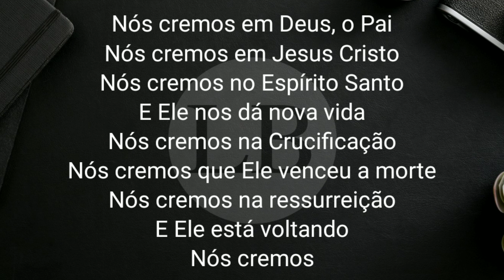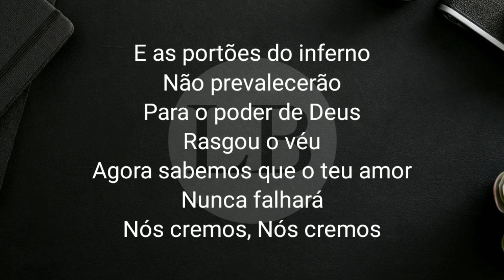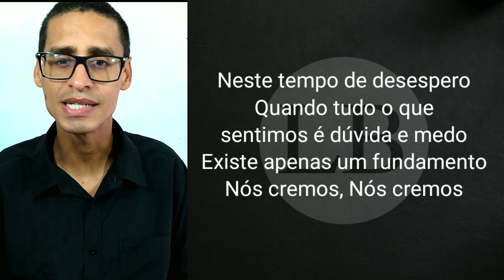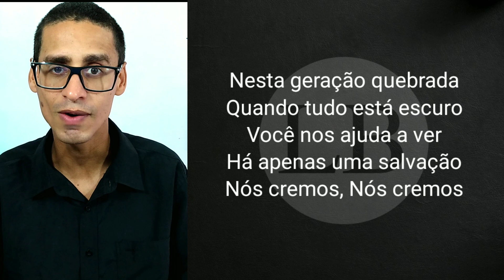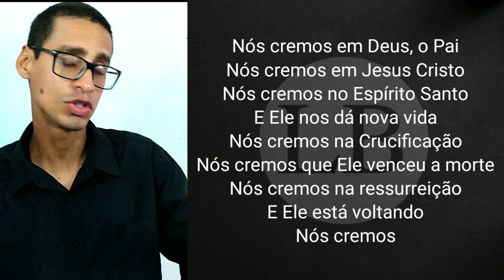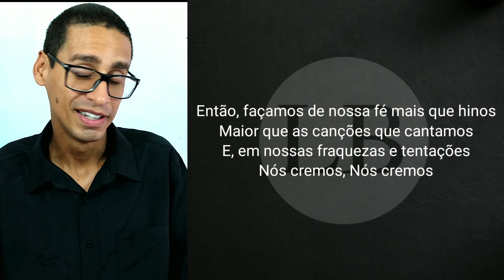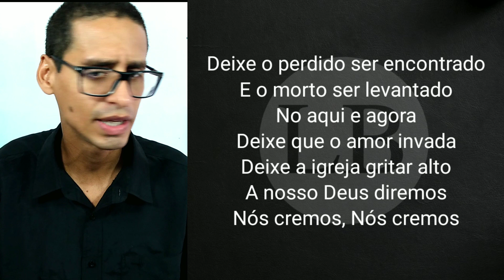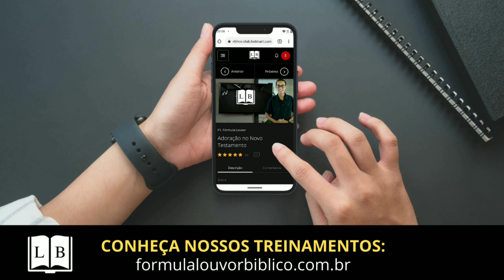Acredito (We Believe) - Leonardo Gonçalves | Análise de Letra | Louvor Bíblico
➡️ Acredito (Leonardo Gonçalves)

Nestes dias de desespero
Incerteza e medo ,há
Em uma salvação eu creio
Creio em Ti, creio em Ti

Acredito em Jesus Cristo
Acredito em Deus, O Pai
Acredito no Santo Espírito
Que nos, vida nova traz
Acredito na cruz de Cristo
Em que a morte enfim venceu
Acredito, que ressurreto
Muito em breve voltará
Creio em Ti

Que nossa fé não sejam hinos
Apenas notas em canções
E mesmo em tentações e fraco

O perdido encontrou perdão
Pois agora, aqui, o amor venceu
E que a igreja viva este amor
E as cadeias não prevalecerão
Pois o véu rasgou e veio ao chão
Seu amor não voltará em vão

➡️ DESCRIÇÃO

No vídeo de hoje vamos analisar a letra e a história da canção Acredito (We Believe) interpretada aqui no Brasil por Leonardo Gonçalves. Será que essa canção é um louvor Bíblico? Só tem um jeito de saber!

Vamos lá!

➡️ FÓRMULA LOUVOR BÍBLICO
FLB é o meu programa de treinamento online voltado para capacitação musical de grupos de louvor. Se você é um músico, ministro ou líder de louvor, conheça AGORA os treinamentos disponíveis.

➡️ LB CAST
Gosta de Podcast? Nós do Louvor Bíblico também! Por isso já estamos presente nas principais plataformas de streaming como Spotify, Apple Podcast, Google Podcast, dentre outros. Ouça meus audiobooks, análises, entrevistas e muito mais!

➡️ SOBRE O LOUVOR BÍBLICO

Louvor Bíblico é uma iniciativa cujo objetivo é analisar com base bíblica as letras das músicas que temos cantado em nossas igrejas, em nossos cultos dominicais ou devocionais, a fim de trazer uma reflexão a luz da Palavra de Deus de como Ele precisa ser de fato louvado, eliminando assim toda a heresia e egocentrismo do nosso meio.

A finalidade dos vídeos é analisar prioritariamente as letras das músicas, bem como suas histórias, concordâncias no textuais e bíblica a fim de extrair sua real essência e o propósito do compositor para saber se a música é ou não um louvor bíblico.

Não fazemos análises dos aspectos técnicos da música, bem como a harmonia, melodia ou ritmo, mas sim da letra e composição. Também não levamos em consideração o cantor, artista, banda ou ministério, apenas analisamos a letra da música, independente do compositor ou intérprete.

Esta iniciativa tem respaldo bíblico. Segue alguns destes:

"As pessoas dali eram mais bem-educadas do que as de Tessalônica e ouviam a mensagem com muito interesse. Todos os dias estudavam as Escrituras Sagradas para saber se o que Paulo dizia era mesmo verdade."
Atos 17:11 NTLH

É isso que fazemos no Louvor Bíblico!

Sou Especialista em Treinamentos Online para Equipes de Louvor, teólogo, escritor e,  há mais de 18 anos, pianista e professor de música. Também sou o Fundador do programa Fórmula Louvor Bíblico.

00:00 Louvor Bíblico
00:10 Se Inscreva no Canal
00:30 Deixe Seu Like e nos Ajude!
00:50 Conheça nossos treinamentos!

Deixe seus comentários e sugestões de músicas cristãs para serem analisada!!